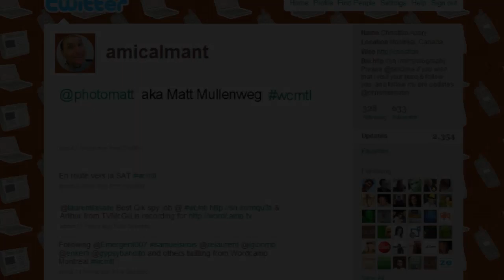Matt Mullenweg at the Montreal Jazz & Code Festival ;)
Matt Mullenweg, founder and lead developer of the Wordpress publishing platform, arrived in town two weeks before Wordcamp started because of the Montreal Jazz Festival -- a music style that he loves almost as much as coding and writing. Recorded at Wordcamp Montreal 2009 by Christian Aubry.